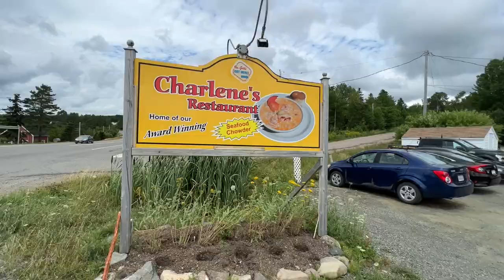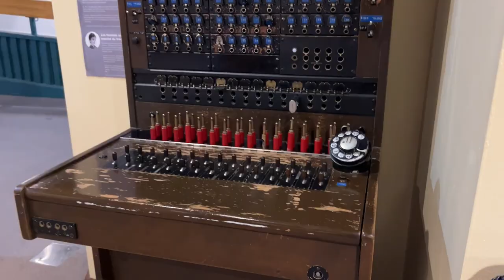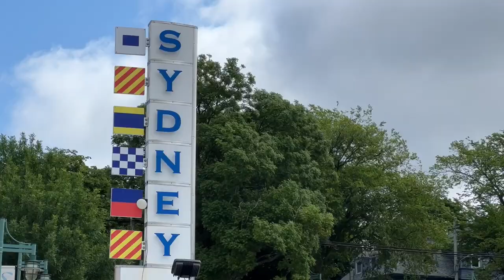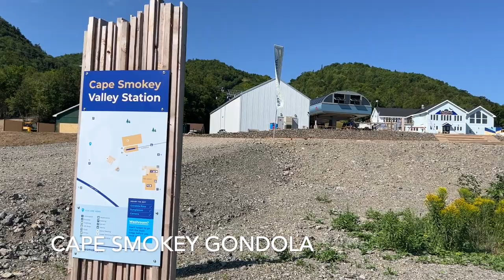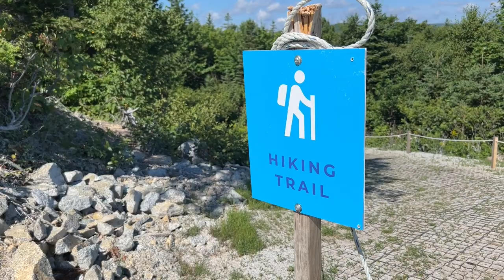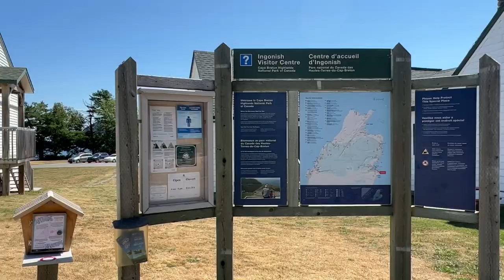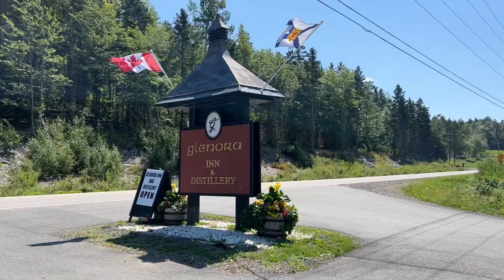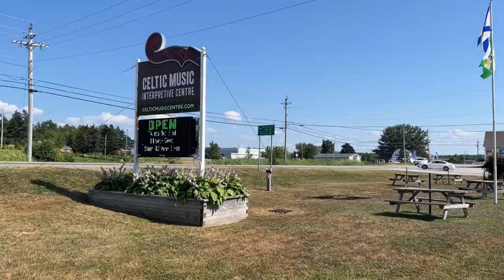Cabot Trail and Cape Breton, Nova Scotia Road Trip, Atlantic Canada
This video is all about my road trip across Nova Scotia, Atlantic Canada visiting The Cabot Trail and Cape Breton.

This road trip is part of a two-part video also visiting New Brunswick, creating a loop route around  Atlantic Canada.

Places I visited across Nova Scotia:

- Halifax
- Halifax Harbour Tour
- Charlene's Restaurant
- Cape Breton
- Alexander Graham Bell National Historic Site.
- Inverary Resort
-  Baddeck
- Sydney
- Fortress of Louisbourg National Historic Site
- Restaurant De La Marine
- La Taverne Storehouse
- Fire A Musket Experience
- North Star - Point of view suites
- Spoondrift cafe & gift shop
- Cabot Trail
- Cape Smokey Gondola
- Skyline Trail
- Cornerstone Motel
- L'abri café, Restaurant and Bar
- Elizabeth Lefort Gallery & Museum
- Mi-carême Centre
- Glenora inn & Distillery
- Celtic Music Interpretive Centre
- Steinhart Distillery
- Pictou Lodge

For more in-depth information about this trip, please check out my blog post covering the trip:

Have fun exploring Atlantic Canada on a road trip!